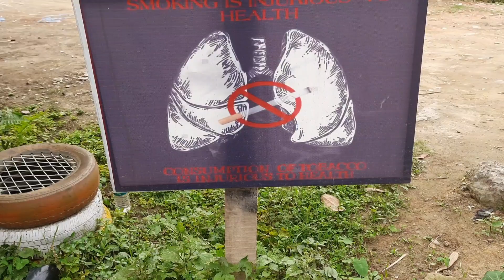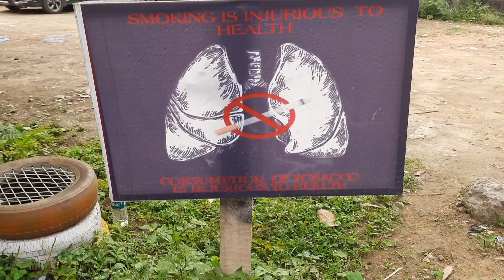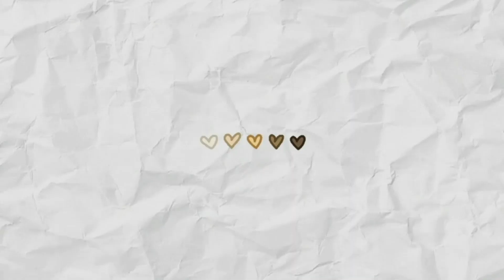Bloosm exotica restaurant | nursery and tea garden | Dibrugarh | vlog | misspurni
hello , everyone so again i am sharing another vlog of a restaurant of dibrugarh i hope you will found this video helpful and relative . so do subscribe my channel for more such video . do like | share | subscribe thank you .